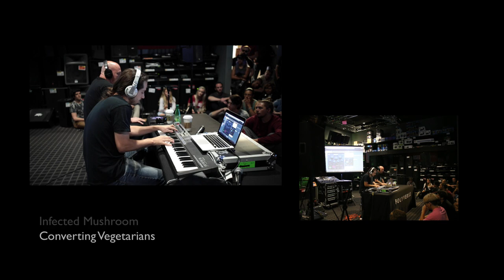Infected Mushroom play "I Wish" LIVE at Guitar Center Masterclass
Infected Mushroom playing "I Wish" LIVE at the Guitar Center Masterclass August 15th 2017! Infected used both Polyverse plugins, I Wish and Manipulator to make the sounds in this performance.